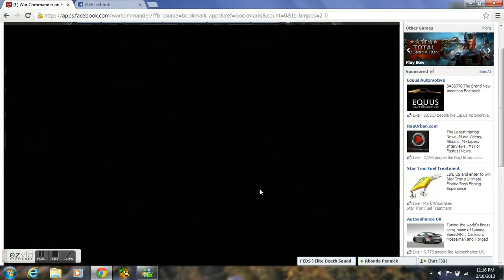war commander lvl 31 got flatten